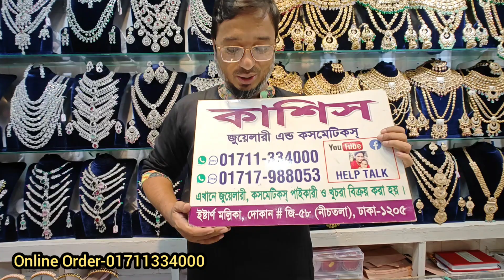যেটা নিবেন ১০০ টাকা কানের দুল,চেইন সহ লকেট, বড়দের ব্রেসলেট,বাচ্চাদের ব্রেসলেট কিনুন মেলা অফারে